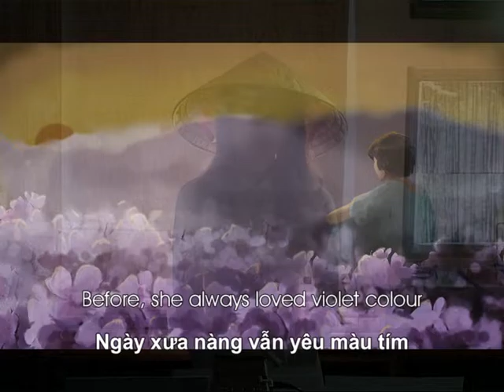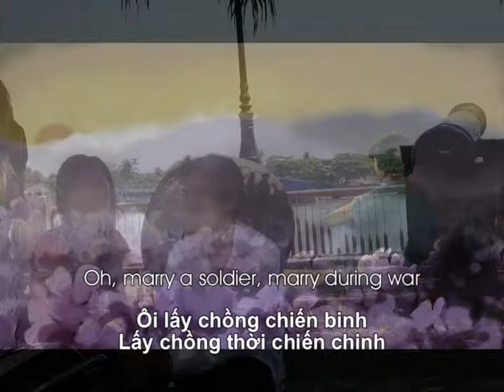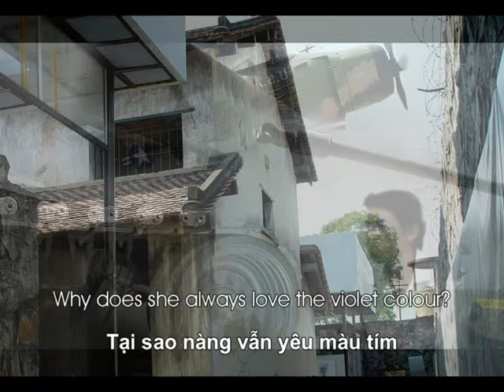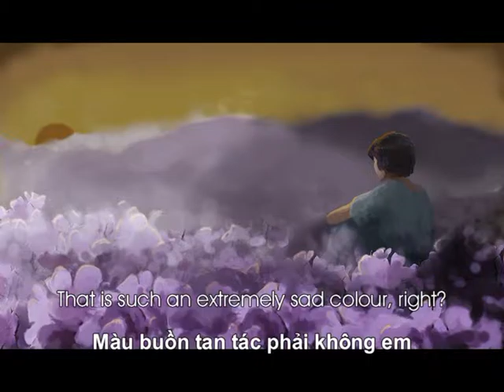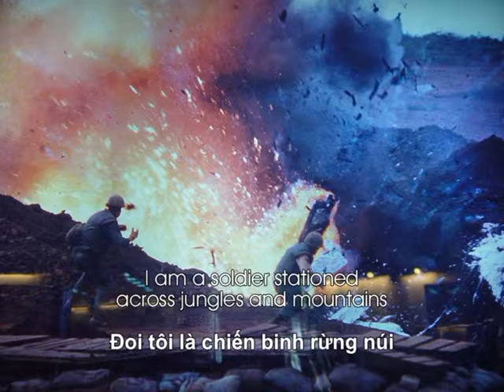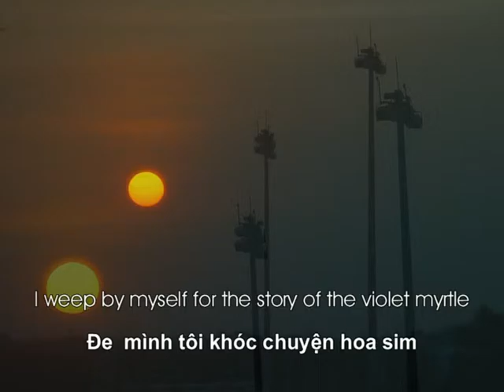Chuyen hoa Sim with English subtitles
Vietnam war love song The Story of Violet Myrtle, symphony arrangement, English lyrics, photography and video edit by Thomas Lai, Esq., art pictures by Grace Yingru Zhu, singer Kisa of Ho Chih Minh city; a China Pride production, a Thomas Lai film